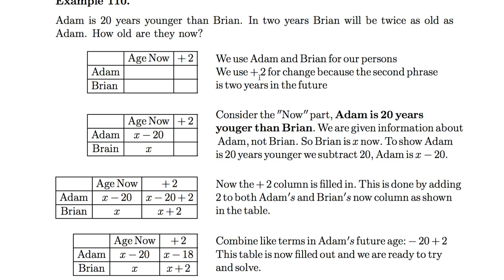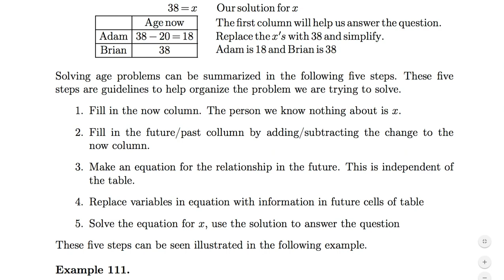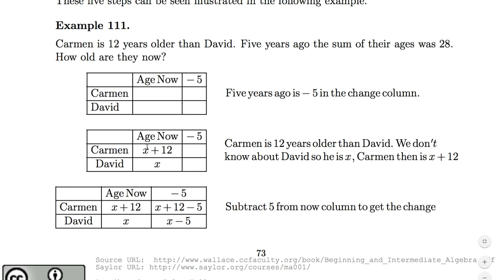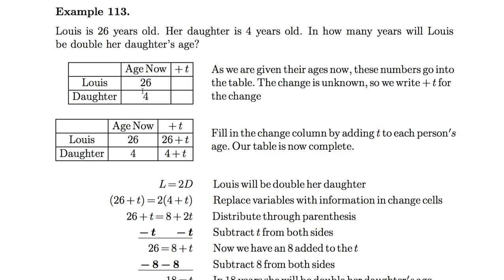[수학의 구조] 009 - Age Problems